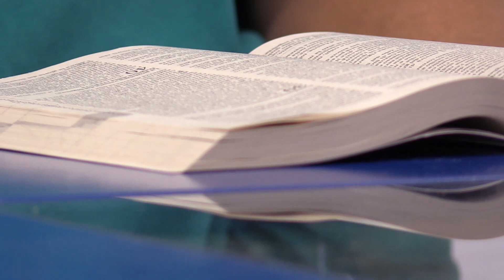LOVE ISRAEL? Consolate, consolate il mio popolo. Puntata 21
Una rubrica di Antonio Rozzini ICEJ Italia, per @paroledivitatv